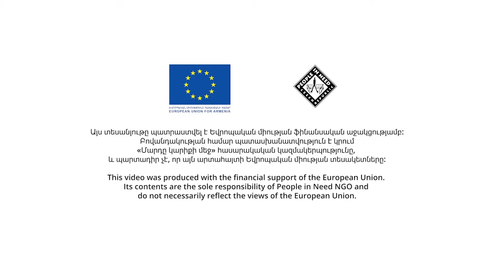Armenuhi Nikolyan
Rug-weaving has always been a branch of traditional Armenian culture. Thanks to People in Need, this practice has been rejuvenated with funding from the European Union. Within the “Transition from Education to Employment” project framework, Armenuhi have taken part in a short-term course called Carpet-weaving for decorative items and rugs. This course taught Armenuhi and others to master carpet-weaving and felting.

Գորգագործությունը միշտ առանձնահատուկ տեղ է ունեցել հայկական մշակույթի մեջ: Այն զարգացման նոր փուլ է մտել «Մարդը կարիքի մեջ» հասարակական կազմակերպության (ՀԿ) և Եվրոպական միության կողմից ֆինանսավորվող ծրագրերի շնորհիվ։ «Անցում կրթությունից՝ աշխատաշուկա» ծրագրի շրջանակում՝ Արմենուհին մասնակցել է գորգագործության կարճաժամկետ դասընթացների՝ հմտանալով կարպետագործության և թաղիքագործության մեջ։